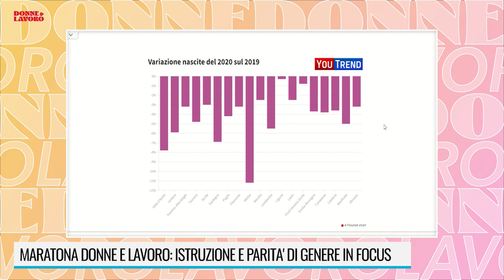MARATONA 8 MARZO - INTERVISTA A VITALBA AZZOLLINI